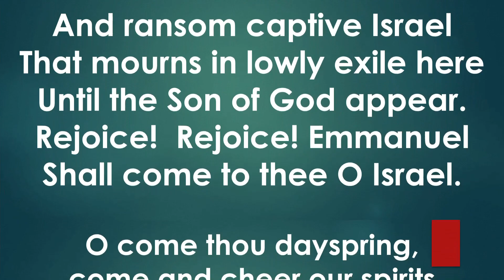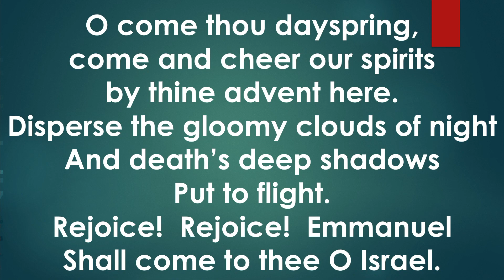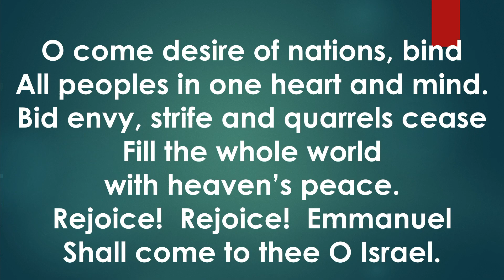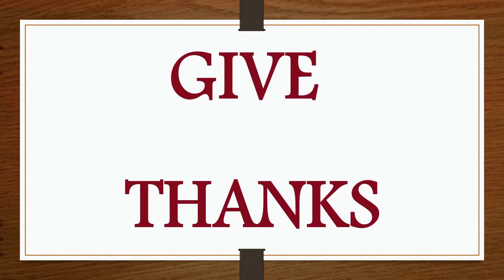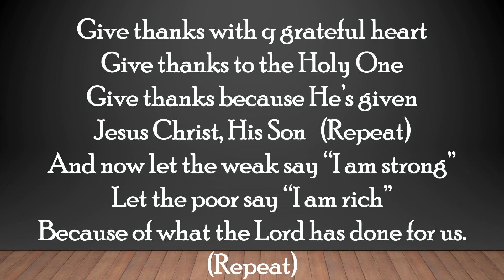PCC Leominster - Theology of Harry Potter (Week 5) | November 27th, 2022